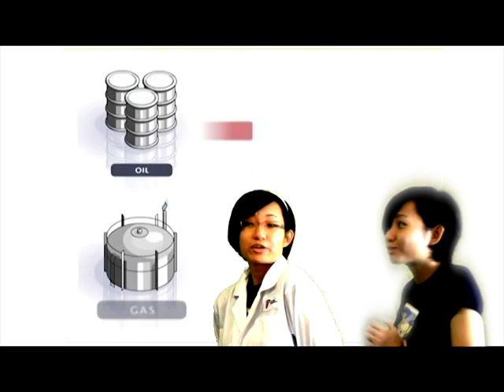Ethylene and its Role in Fruit-ripening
General Chemistry 1 (CHEM 105)
American Degree Program
Taylor's University

Au Soung Hui
1102H12777